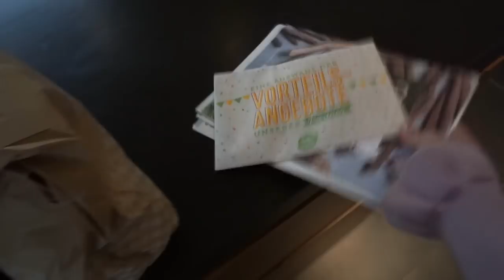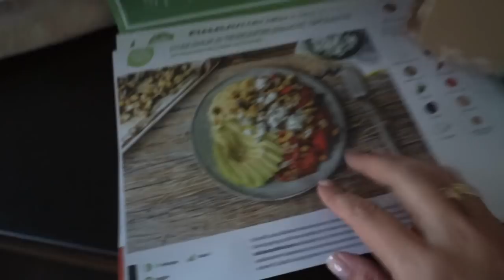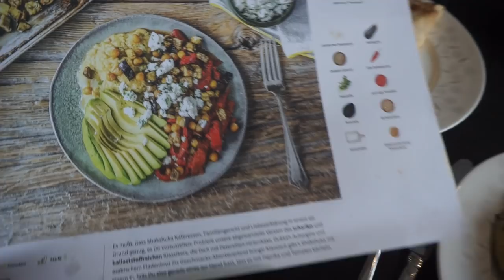Unfassbare Abzocke mit Firma I Berlinale Outfit I Family VLOG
Leben am Limit mit 4 Kindern...;)
was schon wieder bei uns los ist seht ihr in diesem Video.

Viel Spaß beim schauen, eure Heidi

rosellamia17

Equipment:
'Canon 700d

💥Teilnahmebedingungen für die Verlosung:

4. Aktiviere die Glocke und hinterlasse einen lieben Kommentar warum du gewinnen möchtest und welche Art von Video dir von mir am besten gefällt.
5. Die Verlosung endet am 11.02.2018 um 23:59 Uhr.
Die Bekanntgabe der Gewinnerinnen / des Gewinners  erfolgt bis zum 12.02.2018 hier und ich schreibe sie in den Kommentaren an.

Keine Barauszahlung möglich, bei unter 18 jährigen brauche ich die Einverständniserklärung der Eltern.
Viel Glück, eure Heidi

Gewonnen hat:
Katharina M.
Bitte melde dich bei mir per PN damit ich dir dein Paket zuschicken kann.